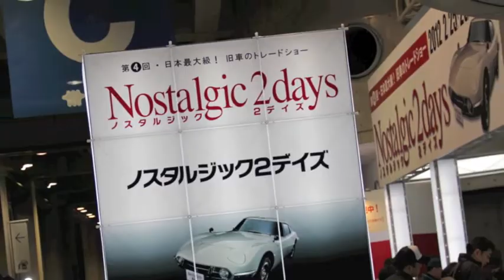NISSAN "Z CAR" FAIRLADY Z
Nostalgic 2Days
NISSAN Fair Lady Z